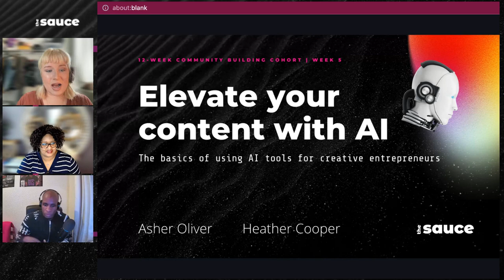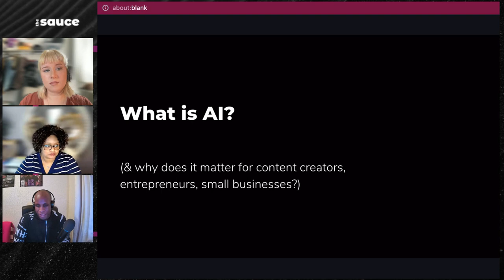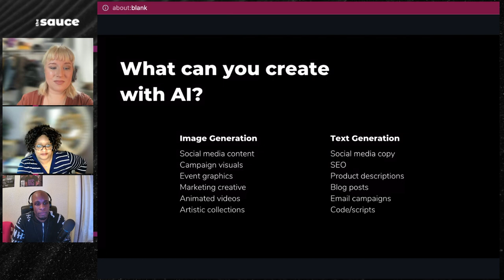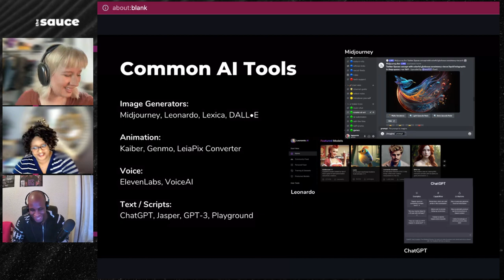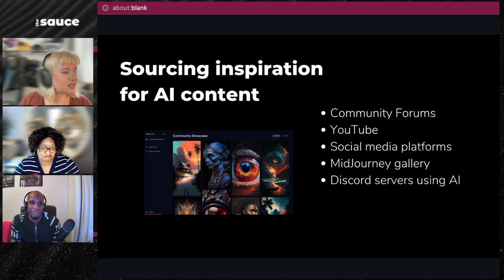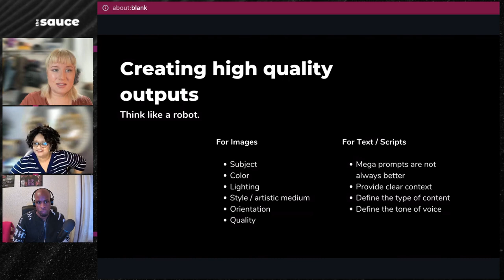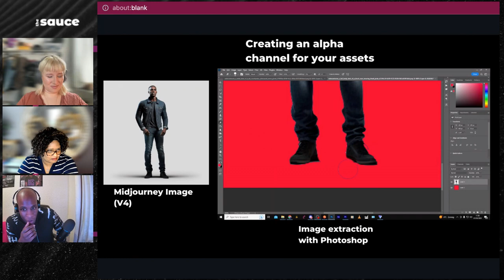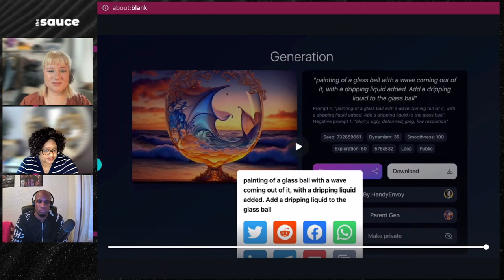AI Tools For Content Creation [Workshop]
In this session from The Sauce 12-Week Community Cohort, Asher Oliver and Heather Cooper explored strategic ways AI can boost your content's visual appeal and help you work smarter, not harder. They covered the basics and shared invaluable tips for maximizing AI tools to enhance your creative process. Plus, they showcased and celebrated community rockstars who were using AI in innovative ways. This session was packed with insights and inspiration for creators looking to harness the power of AI.

The Sauce is a creative collective sharing tips, tutorials, and resources with our community of digital entrepreneurs and content creators. We serve up the secret sauce on unconventional content, social media marketing, visual design and branding, trends, and the future of content creation.

Powered by  @Food Fight Studios ​